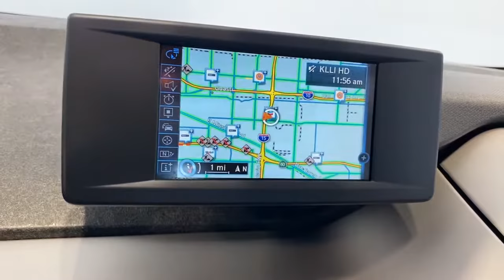2017 BMW i3 Ontario, Riverside, Anaheim, Pasadena, Los Angeles, CA L18949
Other  2017 BMW i3 available in Ontario, California at BMW of Ontario. Servicing the Riverside, Moreno Valley, Anaheim, Pasadena, Los Angeles, CA area.
2017 BMW i3 94 Ah w/Range Extender - Stock#: L18949 - VIN#: WBY1Z8C37HV891786

BMW FINANCIAL IS OFFERING 0.99% FINANCING ON SELECTED CERTIFIED MODELS SO NOW IS A GREAT TIME TO BUY!! CALL IN OR STOP BY TODAY AND TAKE A LOOK AT OUR HUGE INVENTORY OF CERTIFIED VEHICLES. BMW OF ONTARIO WILL TAKE EXCELLENT CARE OF YOU CERTIFIED !!.